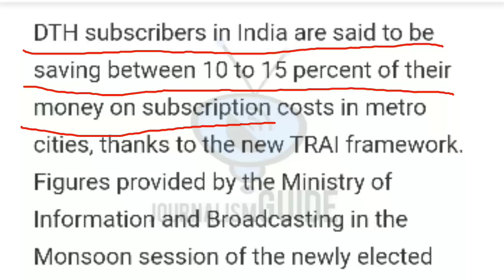TRAI Says to Central Government that Subscribers saving 10 to 15% in Monthly Bill | ट्राई टैरिफ ऑडर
Namaskar Dosto,

TRAI ne bahut bada plan tayaar kiya hai jisse customer ko jhuth bola ja sake. iss video mein dekhiye ki kaise trai ne central govt ko kaha ki ab customers ko fayda ho raha hai iss naye trai rule ke aane se. video ko pura jarur dekhe.

Dhanywad.